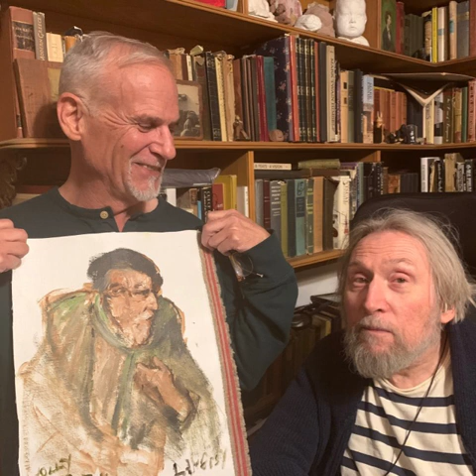the weight of light — v 2